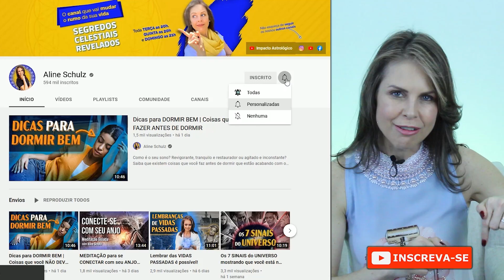5 SINAIS que vão te fazer ENRIQUECER! | ATITUDES da RIQUEZA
💰🗺️ Conheça o Mapa da Riqueza, a ferramenta poderosa que vai mostrar o caminho para você conquistar o sucesso financeiro e pessoal

5 SINAIS e ATITUDES que vão te fazer ENRIQUECER!

Estes 5 sinais de como atrair riqueza e prosperidade.
Se estes sinais de riqueza estão presentes na sua vida, você vai enriquecer.
Estas são atitudes que te fará prosperar e são as mesmas atitudes que pessoas bem sucedidas tiveram para atrair a sua riqueza atual.